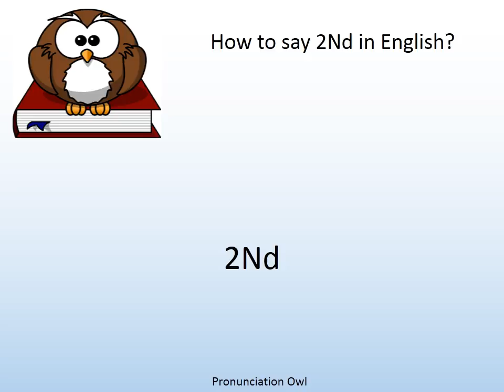How to say 2Nd in English? - Pronunciation Owl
How to say 2Nd in English? Learn the pronunciation of 2Nd!